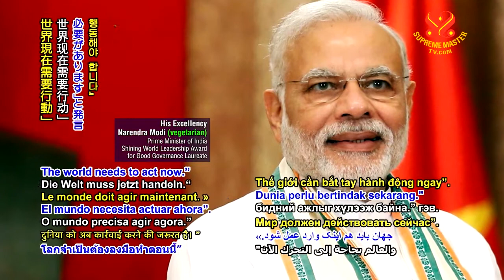0790 NWN 3 India renews commitment to green energy 6m